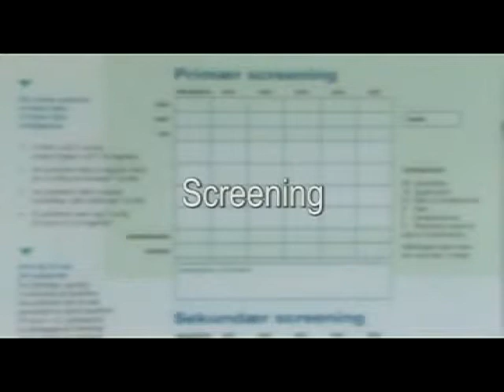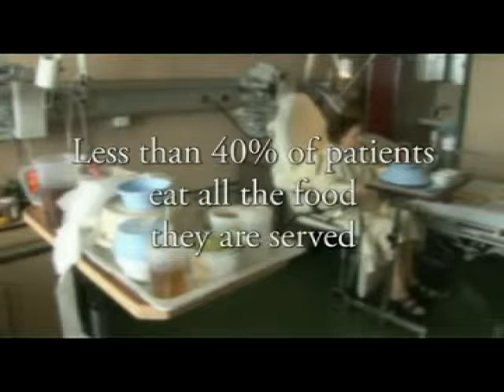Malnutrição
A Malnutrição define-se como um estado de deficiência, excesso ou desiquilíbrio de
energia, proteínas e outros nutrientes, que resulta em efeitos adversos a nível corporal e nos
outcomes funcionais e clínicos"